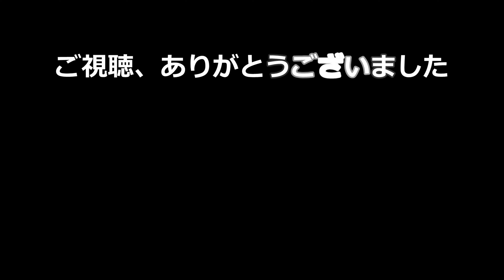北海道 十勝平野南の道の駅めぐり (道の駅 さらべつ → 道の駅 コスモール大樹)【車載動画】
更別からは、周りの道の駅めぐりをしました。その時のルートです。順番に、よりは、自動車道を効率的に使うルートを選択してます

音がうまくとれておらずBGMにしております(風切り音がひどい状態だった)